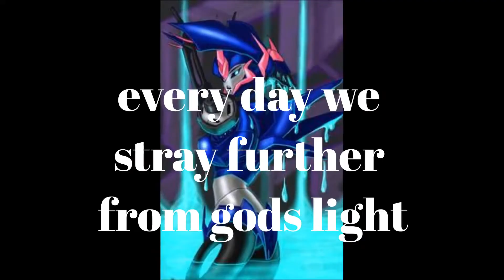Arcee in a nutshell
G O T O H O R N Y J A I L